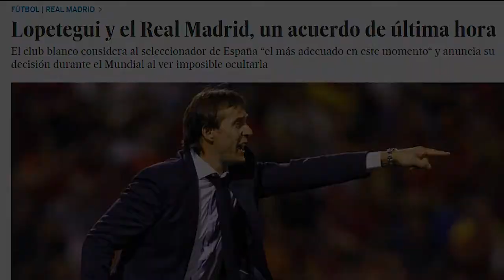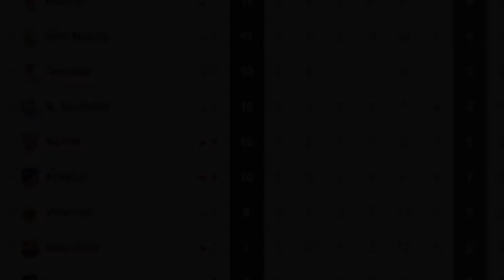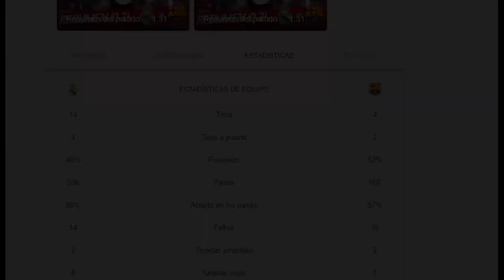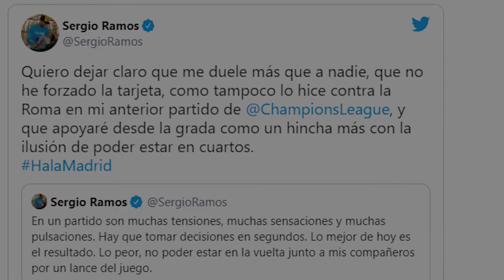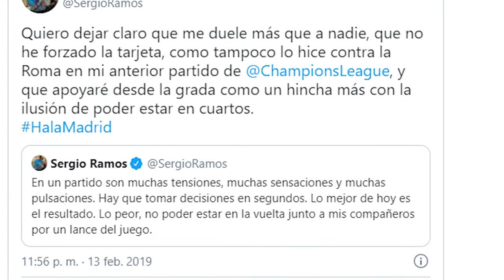¿Por qué Fracasaron Julen Lopetegui y Santiago Solari en el Real Madrid?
LA TEMPORADA 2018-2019 FUE BASTANTE COMPLICADA PARA EL REAL MADRID , EN LA CELEBRACION DE LA TERCERA CHAMPIONS SEGUIDA QUE GANABA EL EQUIPO MERENGUE
CRISITIANO RONALDO ANUNCIABA SU SALIDA DEL CLUB BLANCO , Y COMO SI NO FUERA POCO , UNAS SEMANAS MAS TARDE ZINEDINE ZIDANE ABANDONO EL CLUB ,
LAS RAZONES DE SU SALIDA NUNCA FUERON ACLARADAS , PERO TODO APUNTA A QUE EL ENTREDADOR FRANCES QUERIA HACER UNA RENOVACION EN EL VESTURIO , COSA QUE NO SE PRODUJO ,
EN CUALQUIER DE LOS CASOS , EL REAL MADIRD , ACABABA DE PERDER AL TECNICO QUE GANO TRES CHAMPIONS SEGUIDAS , Y A SU ESTRELLA PRINCIPAL
JULEN LOPETEGUI Y MAS TARDE SANTIAGO SOLARI SERIAN LOS ENCARGADOS DE DIRIGIR AL EQUIPO MERENGUE AQUELLA TEMPORADA 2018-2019